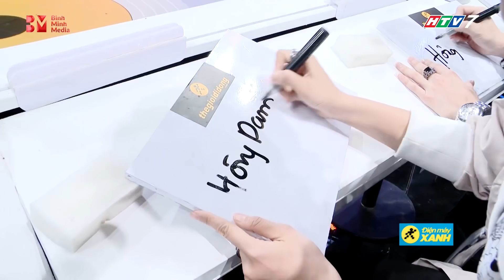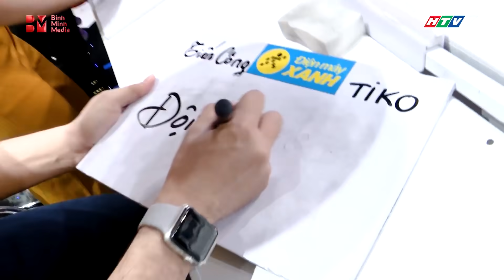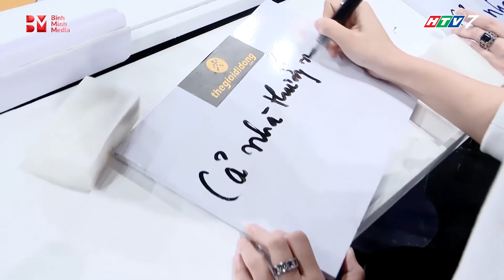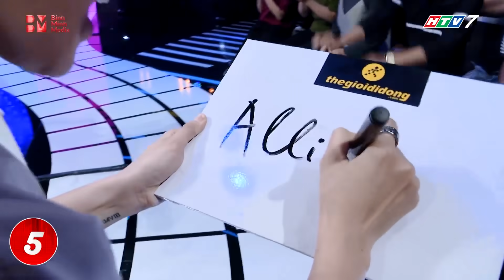Ngô Kiến Huy bất lực với "GU" chơi của Diệu Nhi | CAO THỦ ĐẤU NHẠC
Vẫn biết Diệu Nhi luôn xuất hiện với hình tượng nhây và lầy nhưng không ngờ nay cô lầy đến như vậy luôn đó. Toàn bài hát thiếu nhi quen thuộc mà cô đoán trượt hết à khiến Ngô Kiến Huy bất lực nhìn ngao ngán.

💁Chương trình "Cao Thủ Đấu Nhạc” do Đài Truyền hình Thành phố Hồ Chí Minh phối hợp với công ty Bình Minh Media thực hiện. Cao Thủ Đấu Nhạc là một gameshow về âm nhạc, các khách mời tham dự chương trình sẽ cùng nhau thi đấu đối kháng để tìm ra người may mắn cuối cùng sẽ nhận được một chiếc đĩa bạc của chương trình.

Cao Thủ Đấu Nhạc trân trọng cảm ơn thương hiệu Điện Máy Xanh và Bách Hoá Xanh nhà tài trợ chính đã đồng hành cùng chương trình.